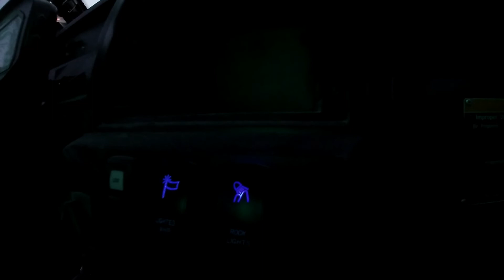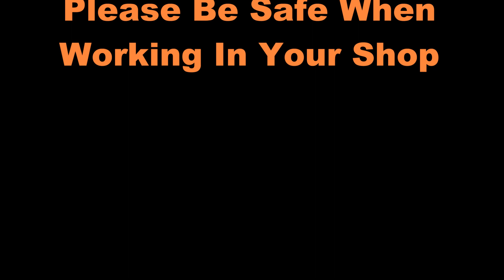Little Sahara Utah, Memorial weekend 2021 the movie..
Blacksmithing and other forging and shop projects.